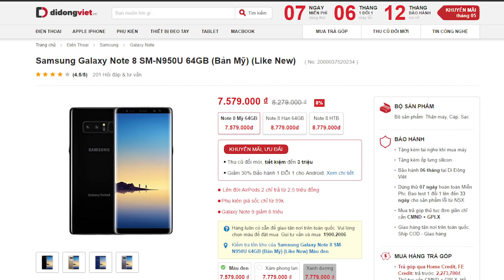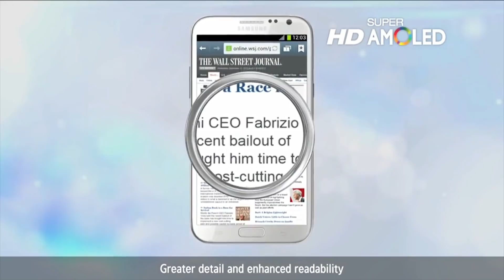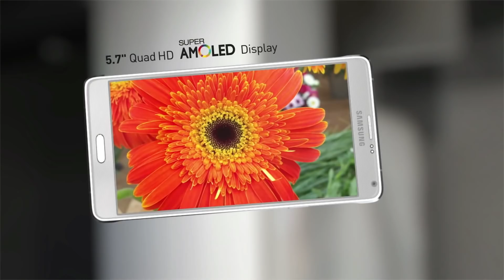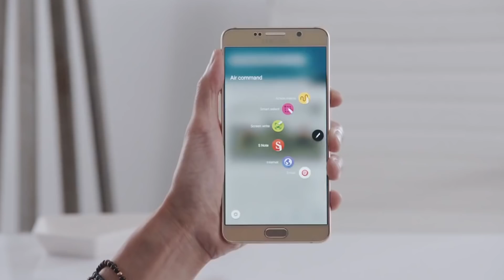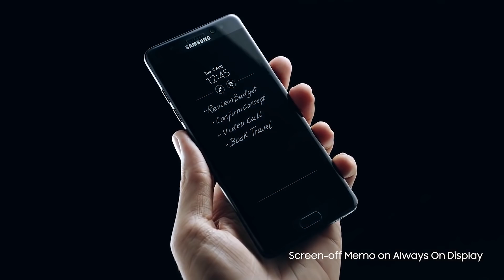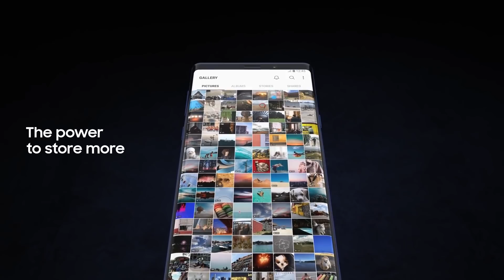Xem lại các dòng Galaxy Note của Samsung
Galaxy Note vẫn là dòng máy đẳng cấp của Samsung. Càng ngày, người dùng càng dễ dàng chọn mua các model này, với những tuỳ chọn máy cũ.

Tại DiDongViet các dòng Note của Samsung luôn có giá ưu đãi, máy đến tay khách hàng trong tình trạng mới, bảo hành 6 tháng, đổi mới trong 33 ngày, hỗ trợ thu đổi lên đời không bù tiền.

Galaxy Note 8 đã chỉ còn hơn 7 triệu. Chọn ngay tại